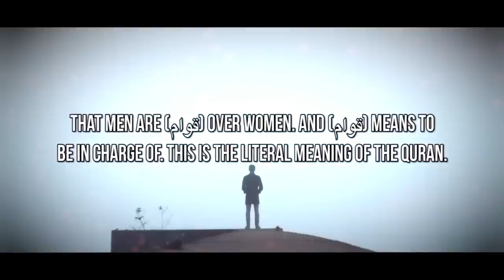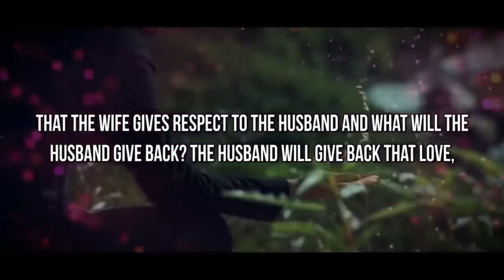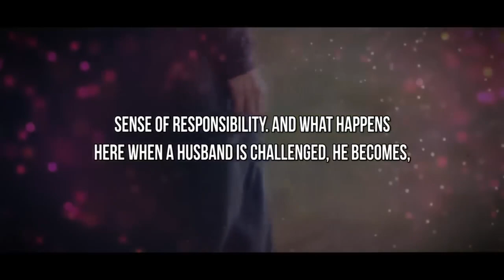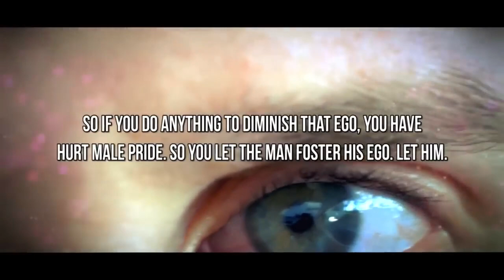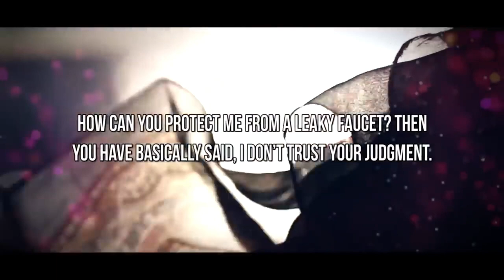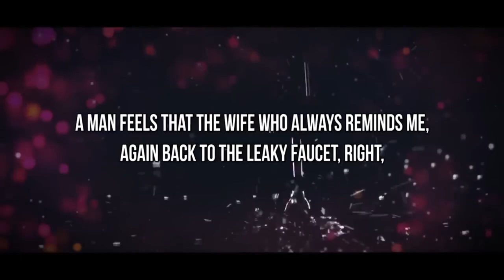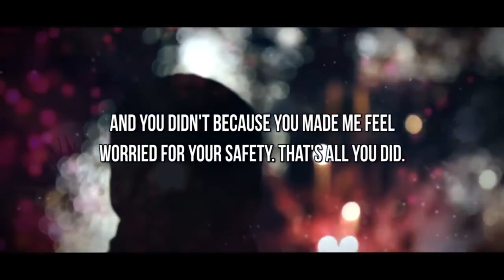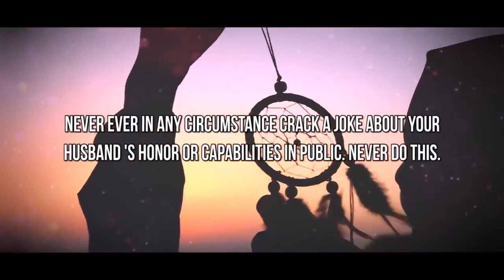What Man Wants from Women in Islam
Title: What Man Wants from Women in Islam

Hopefully, you are enjoying the good life. If you want to learn about Islamic life, watch our videos that make your life perfect 👌 to Islam.

Here you watch pure Islamic and original content. That makes your life and day suitable. May Allah bless you. MAY Allah make your life good and easy.

If you want to learn the Quran pak online on WhatsApp, Skype, Zoom, or another way, so please get in touch with us.